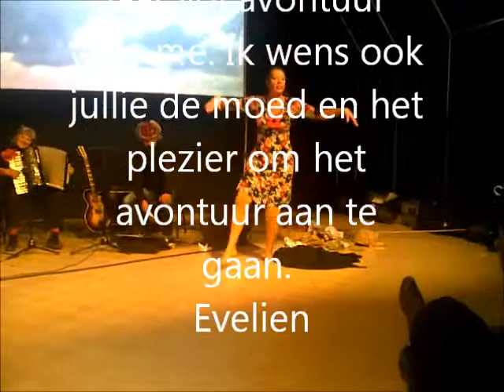Vlieg naar 2013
Opname van experimentele voorstelling Abstract Vuilnis, in het proeflokaal Utrecht met gedichten van Joop Nolles en muziek van Jos Hoes en Moniek Bollen. Dansen objecten van Evelien Pullens. 20 november 2012.